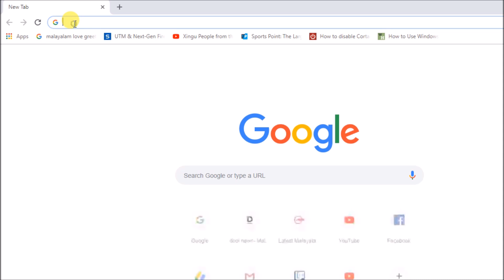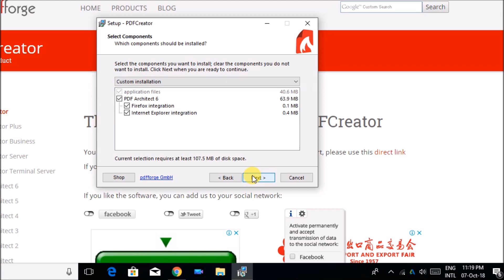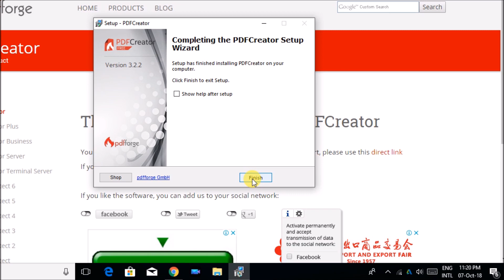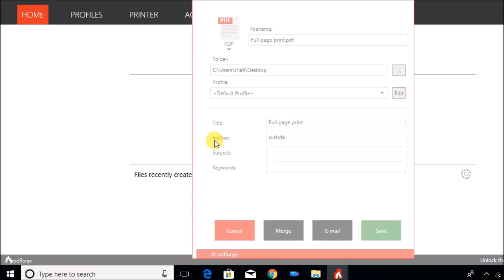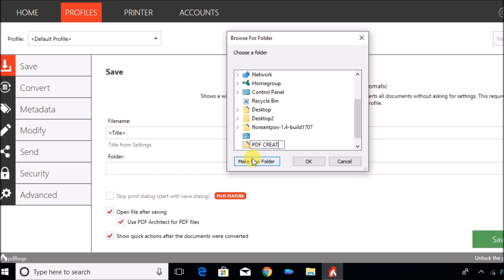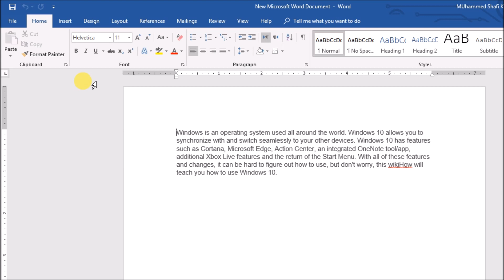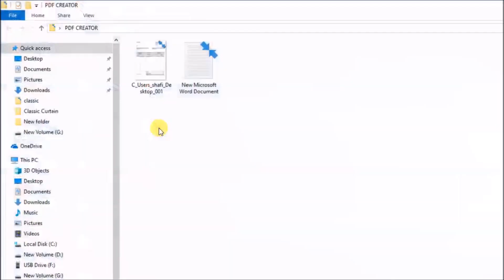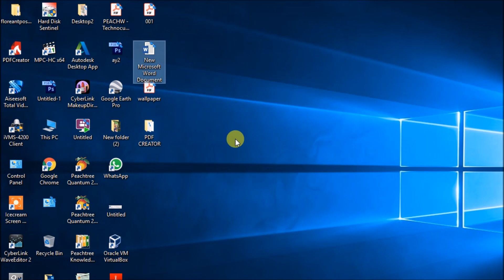Install Free Document Converter PDFCreator (Convert / Print to PDF, JPG, PNG, TIF or TXT Format)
Install Free Document Converter / Printer.
Convert your Documents to PDF, JPG, PNG, TIF or TXT